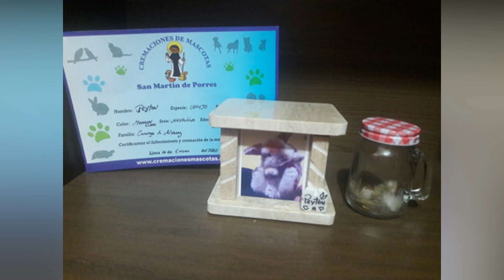Especial de Arcoiris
Especial con todo cariño a los Conejitos que cruzaron el arco iris ♥